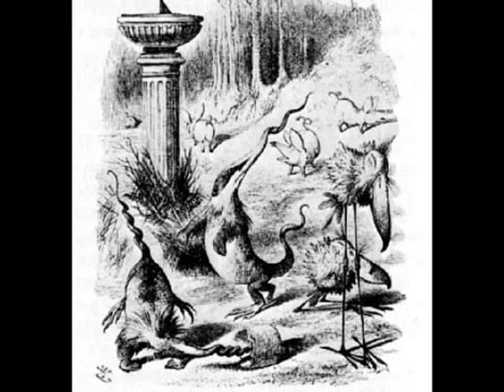Jabberwocky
"And hast thou slain the Jabberwock?

Lewis Carroll